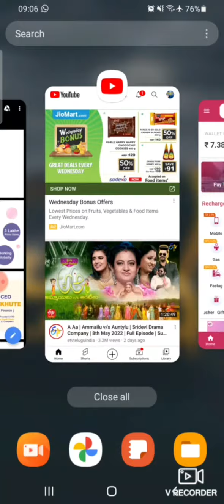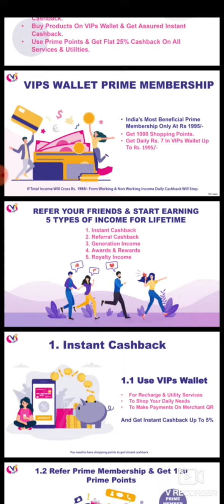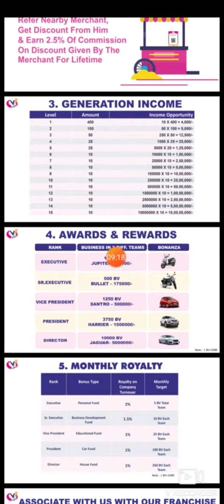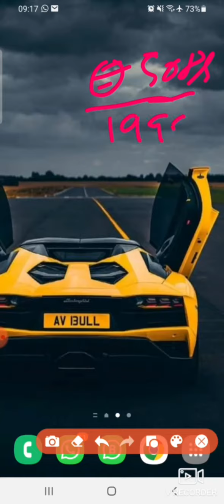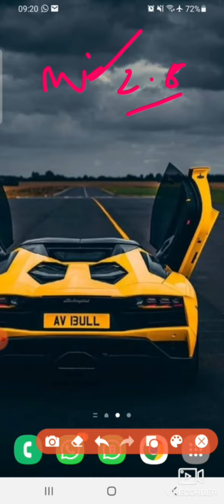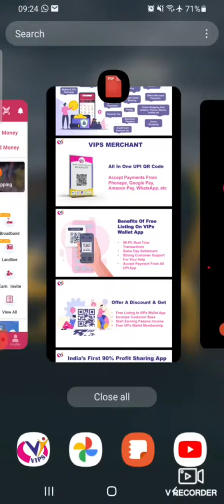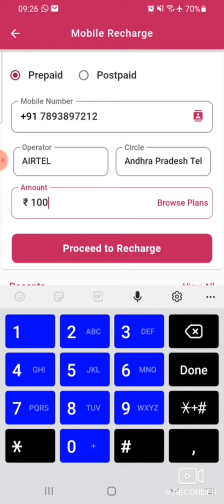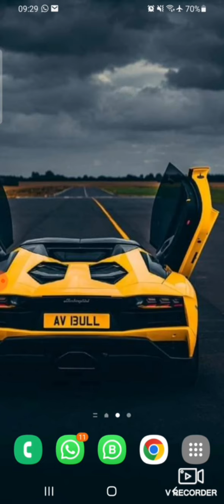Vips Wallet Latest full plan! Best Online Earning App in 2022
*SAY HELLO TO VIPS WALLET*

*100% Money Back Guarranty*

*Click on the link and register to get 50rs free*

Every free referal 50 Points

Free Earnings Get 50 Point (1 point 1rs)
*Registration Link*

*Paid Membership Benifits 👉 Prime Benifits*

1. *Daily Cashback Rs 7 for 285 Days*

2. *1000 Shopping Point*

3. *2Days/1 Night Holiday*

4. *Refferal Bonus upto 15 Level*

5. *Scan VIPs QR & Pay, Get Assured Cashback 5%*

6. *Send Money to Others VIPS Member Like Paytm*

7. *Recharge Discount 2% - 25%*

8. *Bill Payment Cashback 5-25%*

9. *Shop on Flipkart, Amazon, Ebay, Samsung, JBL, Tata Cliq (Top 30 Shopping Site), Get Assured Cashback 2% -10%.*

10. *Reffer QR Merchant & Earn More*

11. *VIPs Securities & Properties - Monthly Fixed 3% Interest of Investment*

*Go To "Get Prime" Option & Pay Rs 1995 Through Debit Card/UPI/Wallet. Enjoy All Prime Benefits*

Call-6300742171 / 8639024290